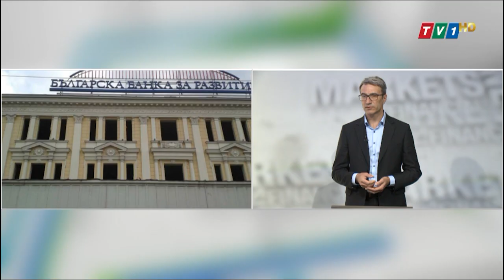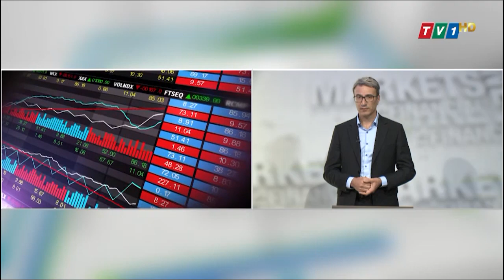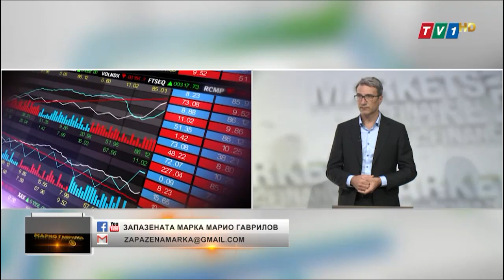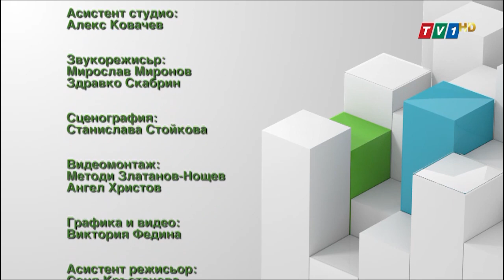Начин на употреба на Българската банка за развитие - "Запазената марка" Марио Гаврилов, 20 май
Начин на употреба на Българската банка за развитие и за края на съдебните битки с прокуратурата – бившият министър на икономиката Трайчо Трайков.
Два звучни съдебни  шамара за Комисията за защита на конкуренцията. С колко още трябва да се удължи мандата, за да се научат да прилагат закона в комисията?- адвокат Христо Копаранов.

Гледайте "Запазената марка" Марио Гаврилов всеки четвъртък от 21 часа в ефира на ТV1, Youtube TV1 България, Facebook TV1 България, както и на